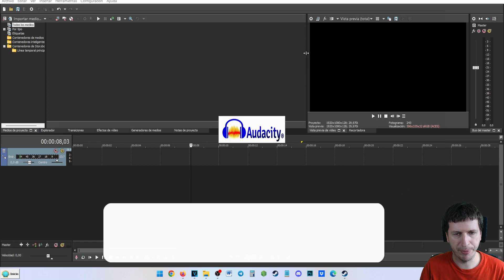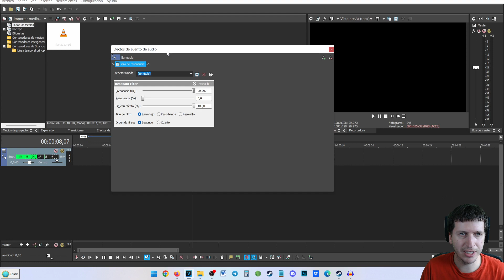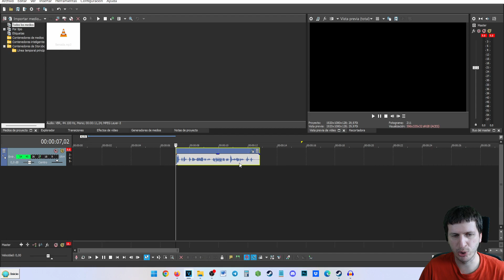Efecto llamada telefónica Vegas pro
En este tutorial, aprenderás cómo agregar un efecto de llamada telefónica a tus videos utilizando Vegas Pro utilizando los ajustes de audio para simular una conversación telefónica realista, con efectos de tono y eco.